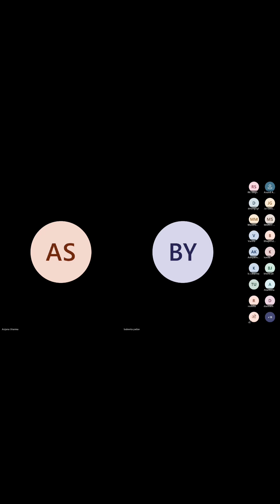प्रचार का अनुभव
*ॐ श्री गंगाईनाथाय नमः*

गुरुदेव सियाग सिद्धयोग (शक्तिपात दीक्षा एवं कुण्डलिनी जागरण)
Gurudev Siyag's SiddhaYoga (Kundalini awakening and Shaktipat initiation)

*माइक्रोसॉफ्ट टीम्स पे दैनिक सामूहिक ध्यान एवं गुरु चर्चा कार्यक्रम ( निःशुल्क )*
Group meditation and experience sharing on microsoft teams ( Free )

*जुड़ने हेतु लिंक* ( सभी कार्यक्रम का हमेशा के लिए )  Joining link ( Always same for all the events)
*समय:*
प्रतिदिन सुबह 5 AM - 5:30 AM Daily
प्रतिदिन शाम 7 PM -  8:45 PM Daily
रविवार सुबह 9 AM - 10  AM  (केवल बच्चों के लिए  - Only for kids, Every Sunday)

शाम के कार्यक्रम की अनुसूची :
 शाम 7:00 से 7:27 तक गुरुदेव का स्पीच ,   7:27  से 7:30 तक सामुहिक मंत्रजाप ,
 7:30 से 7:45 तक सामुहिक ध्यान ,  7:45 से 7:55 तक गुरुदेव की दिव्य लेखनी का पाठन ,
 7:55 से 8:30 तक  आप अपनी अनुभूतियां, प्रश्न, जिज्ञासा आदि शेयर कर सकते है।

सभी रोगों व नशों से पूर्ण मुक्ति एवं ईश्वर की प्रत्यक्षानुभूति एवं सक्षात्कार |
For spiritual evolution and physical, mental and spiritual disease healing.

जय गुरुदेव 🙏🙏